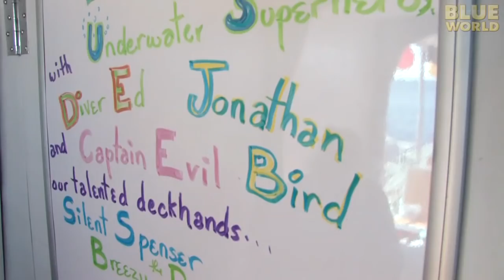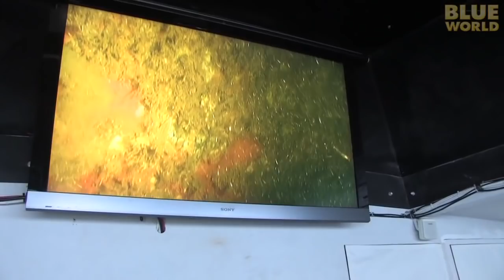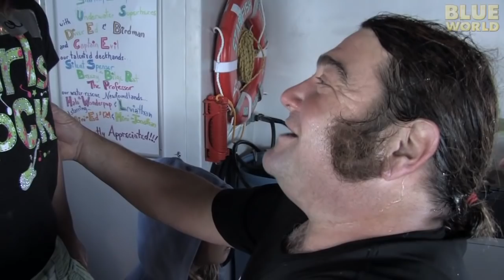Diver Ed and the Dive-In Theater | JONATHAN BIRD'S BLUE WORLD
In Bar Harbor, Maine, Jonathan spends a day diving with his friend Diver Ed on his boat the Starfish Enterprise.  Diver Ed and his wife Captain Evil take people on a virtual dive called the Dive-In Theater with a video camera attached by a long cable to a TV monitor on his boat.  Their ocean explorations are famous around New England, and when Jonathan joins the crew for a day, the guests are in for a good time!